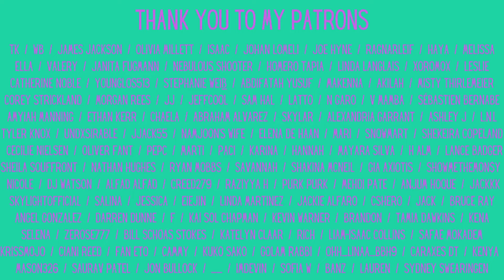HWASA: "Maria" Reaction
One of our "pick a video" tier patrons requested we check out Hwasa's solo "Maria"

Feltham
TW13 9GP
UK